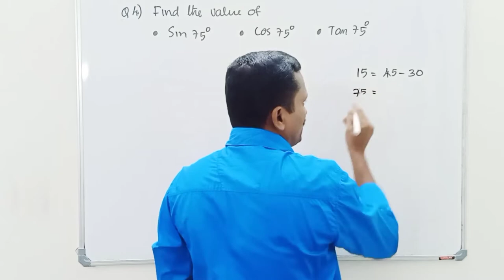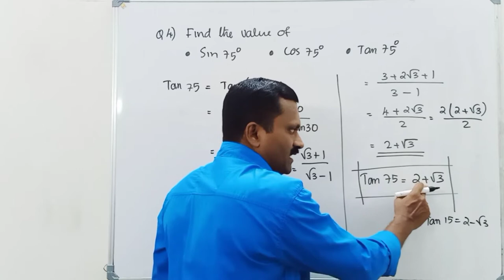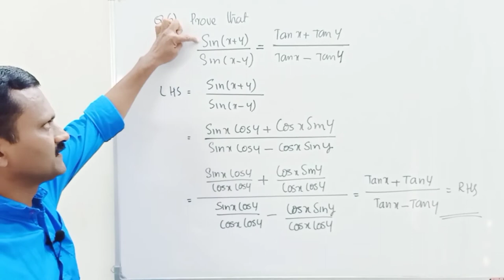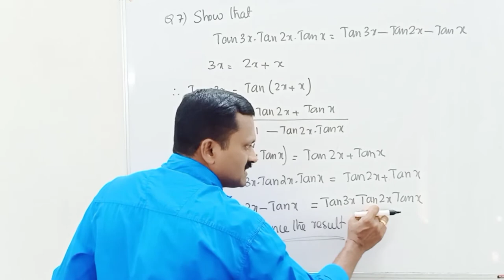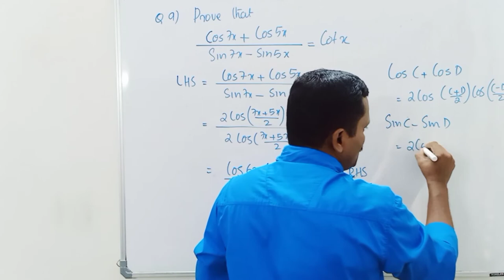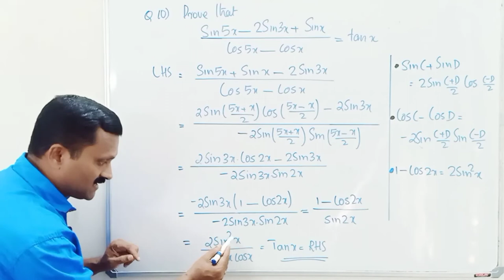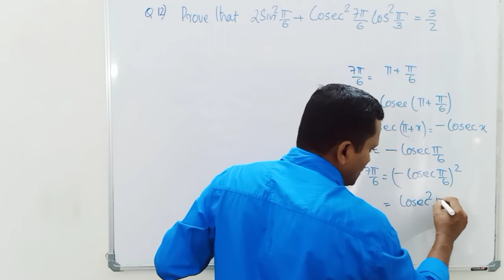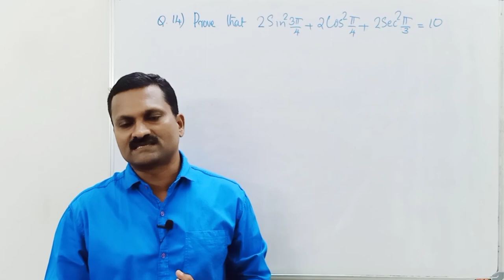PLUS ONE # MATHEMATICS CLASSROOM# TRIGONOMETRIC FUNCTIONS # PART 5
Solutions of problems relating sum and differences of angles, product formula and CD Formula
Solutions of NCERT Exercise 3.3